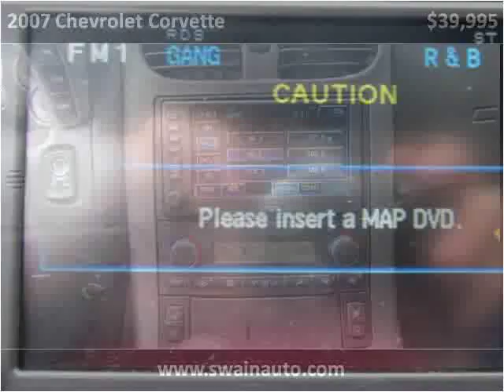2007 Chevrolet Corvette Used Cars jackson ms